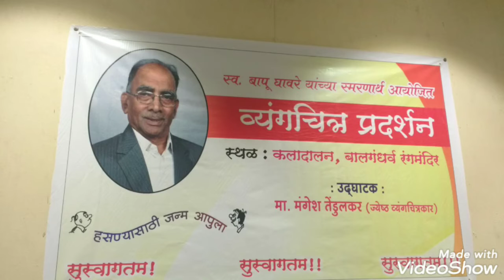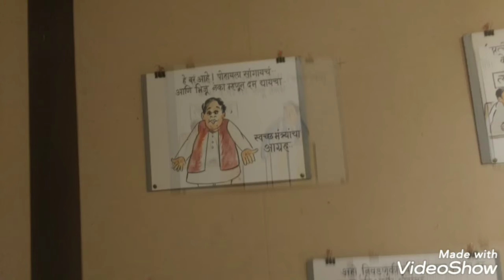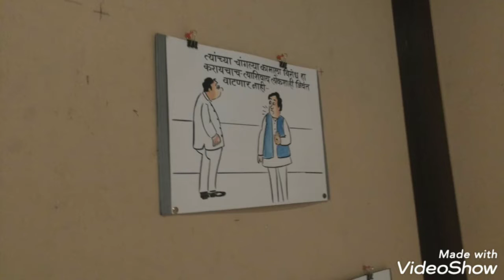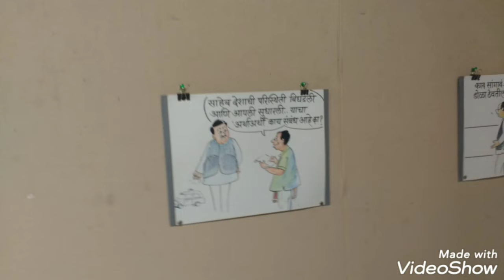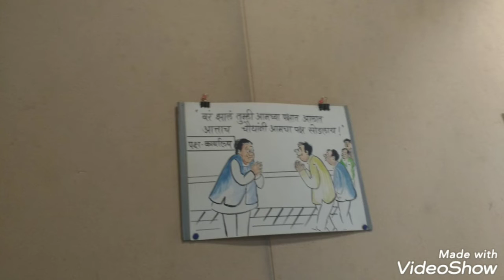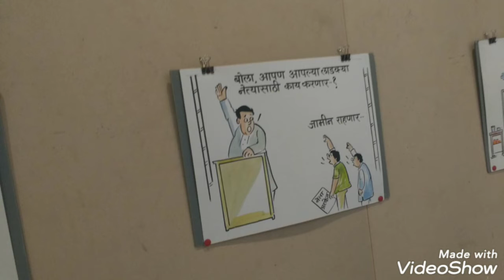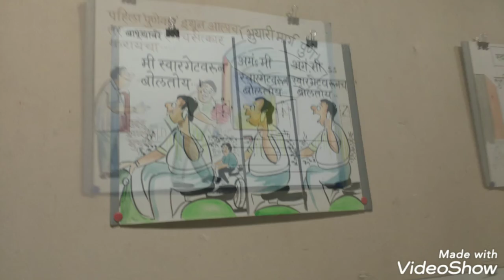व्यंगचित्र प्रदर्शन बालगंधर्व कलादालन पुणे